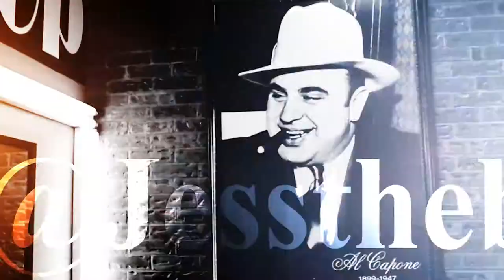Capone's Barbershop Commercial